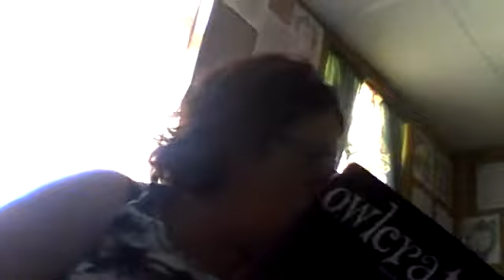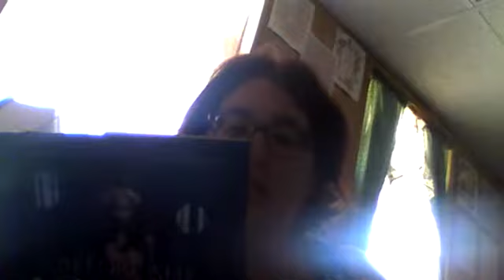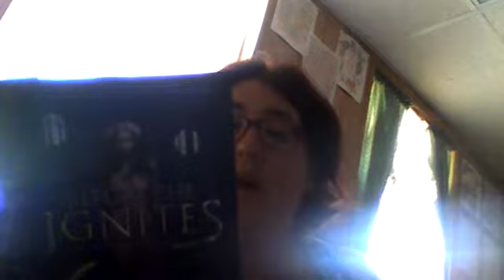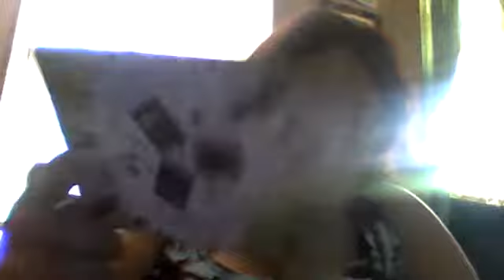September 2017 OwlCrate Unboxing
Find Me:
Estyreespulstainedink.wordpress.com